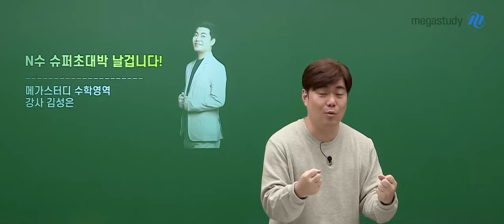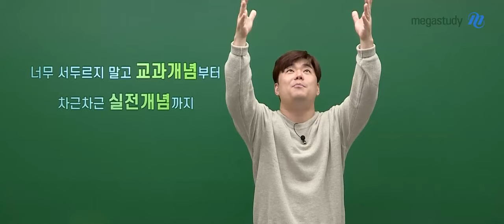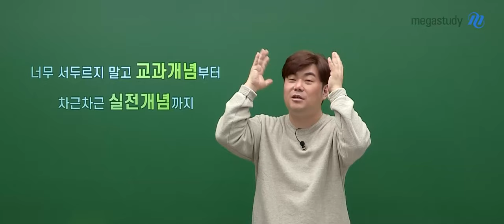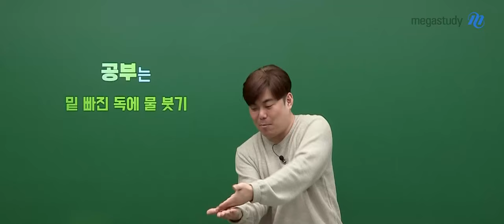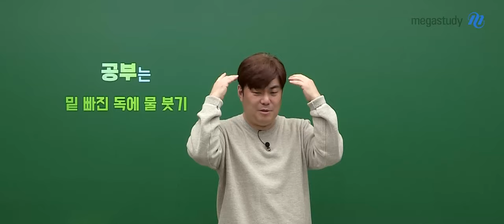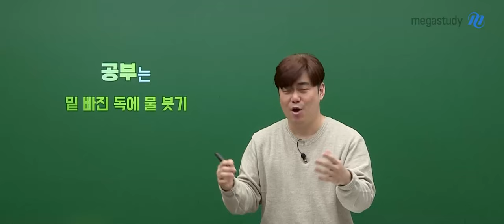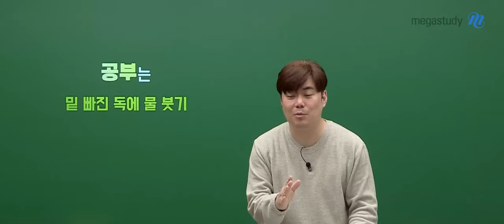[메가스터디] 수학 김성은쌤 - N수, 슈퍼초대박 날겁니다!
수능 성적표가 나오면,
이제 재수를 준비하는 학생들이 생길 것 같습니다

재수를 준비하는 여러분에게 전하는
김성은 선생님 한 마디!

2026 수능을 준비하려는 N수생 여러분을 위해
김성은 선생님이 준비한 영상을
꼭 확인해 주세요!!

걱정하지 마시고
지금부터 열심히 준비해 봅시다 🔥🔥🔥🔥